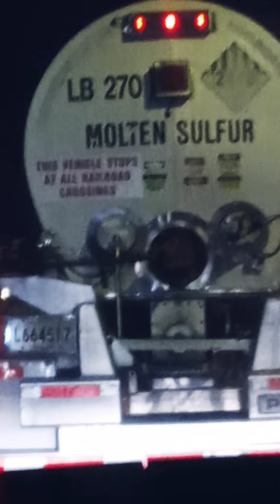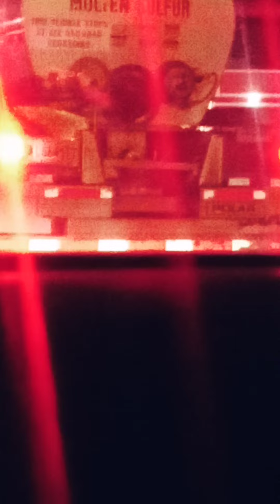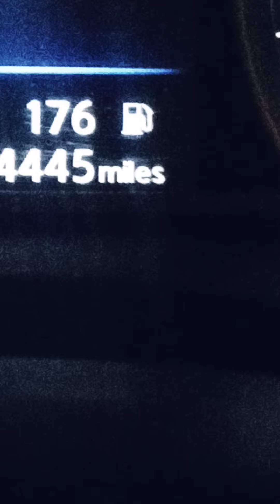Lead us YHWH into this 13 HOUR FAST with these CONFIRMATIONS,DESTRUCTION COMING TEXAS & LOUISIANA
TEVET 10/5782,DEC.14/21!! 13 HOUR FAST IN THE MORNING!!📯📯📯📯📯📯📯GET READY!!! POWER MOVING!! DESTRUCTION!!! All ROADS LEAD to the 👑👑👑ROYAL FAMILY of PSALM 45 & JOEL 2:14-19, YOU ALL WE SEE!!
WE START at 5:26 AM in LOUISIANA,1 HOUR before daylight until nightfall.